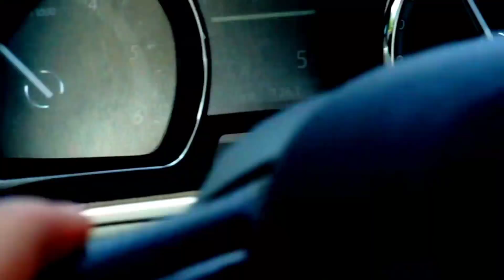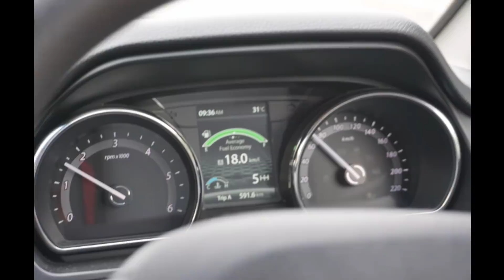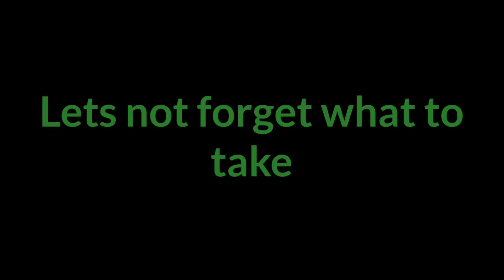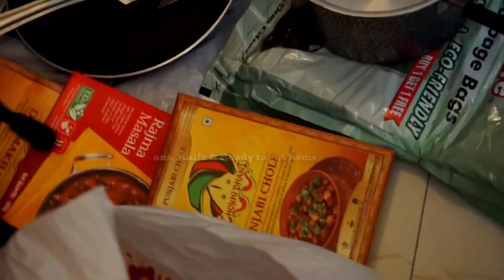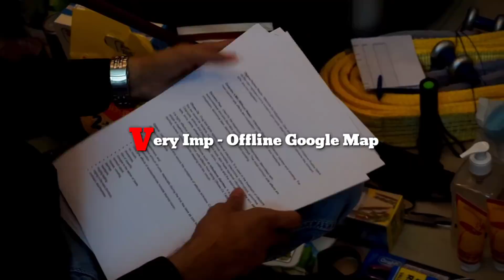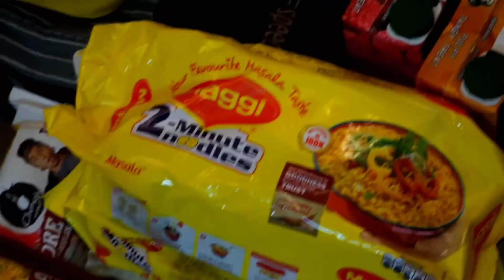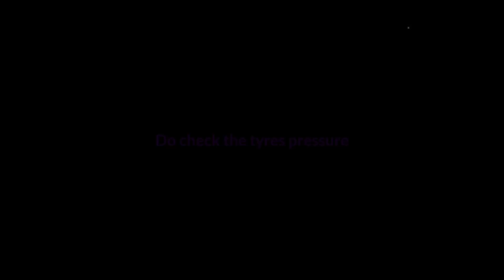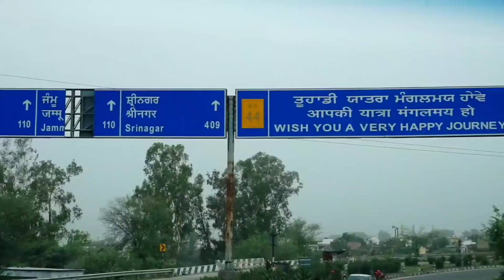Tata HEXA - Leh Trip-Part1 to PatniTop - Preparation & Things Needed for the trip -Hindi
Hey Guys, I am glad to share our Leh Circle experience. It was Total  9 days trip. First day - Patni Top then Kargil, Dras, Leh, Nubra Valley, Pangong Lake, Tsaga, Hanley, Manali, Kullu and back to Delhi.
I will share various things on my videos, like, Initial preparation, Things required, Precaution to take, Weather, Road Condition, Camping places and a lot more.

LifeChaser dual dash camera -
Windek Tyre Inflator -
PIONEER AVH-299BT - "
Shopizone® Alligator Car Mount - "